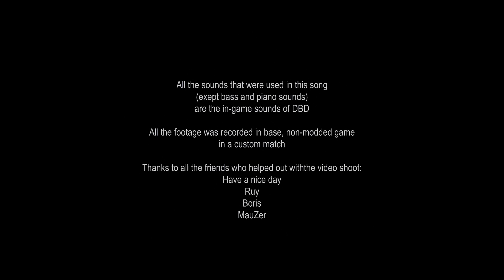Otzdarva, JRM, Ayrun - Dance With Me (Official music video)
If you enjoyed this one check out other remixes on the channel, would mean a lot
All the sounds used in this song are in-game DBD sounds (exept bass and piano)
The words and sentences are made up from clips on streams so don't take them out of context and/or seriously

Ryu
Boris
MauZer